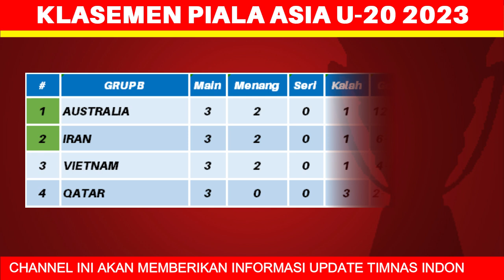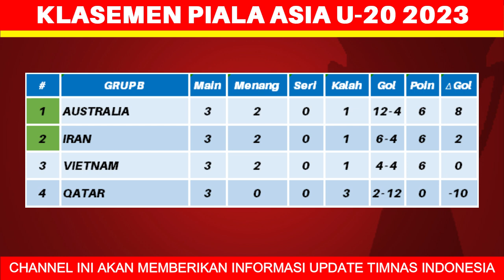Hasil Piala Asia U20 Hari Ini - Arab Saudi vs Jepang - Klasemen Piala Asia U 20 2023 Terbaru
berikut hasil piala asia u20 hari ini:
Arab Saudi 1-2 Jepang
China 1-1 Kirgistan